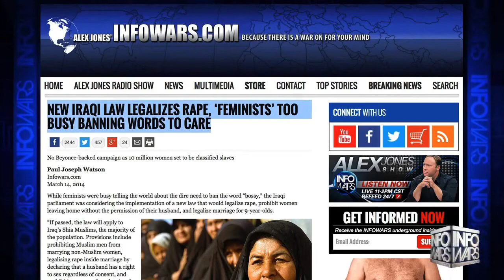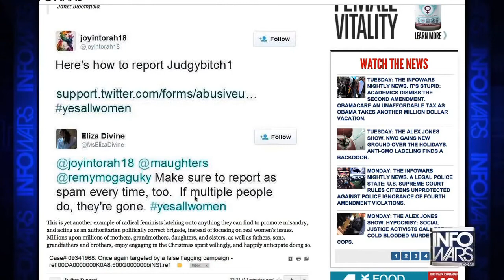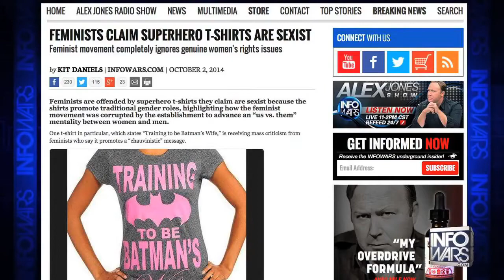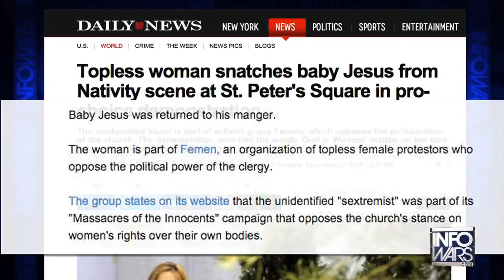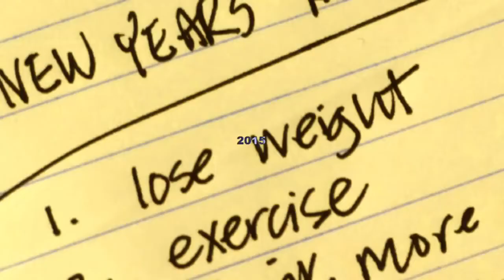More Feminist Fails For 2015 Infowars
Whiners get kicked from Channel